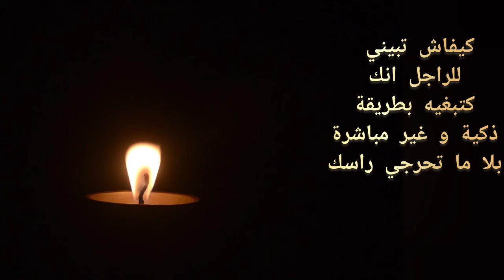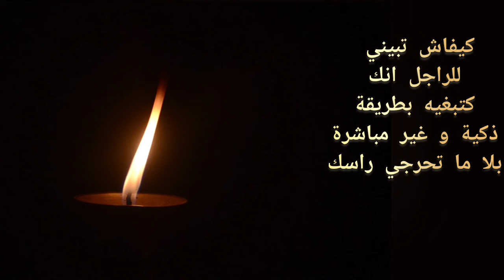كيفاش تبيني للراجل أنك كتبغيه بطريقة ذكية بلا ما تحرجي راسك hanane live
كيف تبينن للرجل انك تحبينه حنان لايف hanane live
hanane_livee